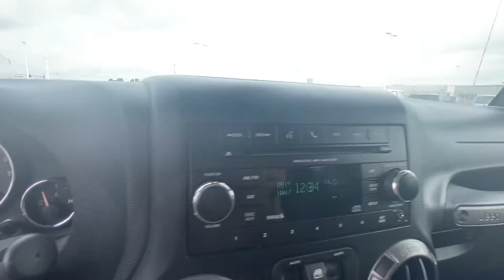2017 Jeep Wrangler Unlimited Sport For Sale | 29744BT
1 Owner! 4X4 – Premium Cloth Seats – Power/Heated Mirrors – Power Windows/Locks – Black 3-Piece Hard Top – Auxiliary Stereo Input – Satellite Radio – Bluetooth For Phone – Leather-Wrapped Steering Wheel – 17-Inch Alloy Wheels – Fog Lamps – Off Road Skid Plates – Clean AutoCheck History Report – AND MORE! to see more pictures and a detailed HD video of this Jeep Wrangler Unlimited Sport. Did you know that we deliver? These are only some of the ways Paul Sherry goes above and beyond! *See Dealer For Specific Equipment*